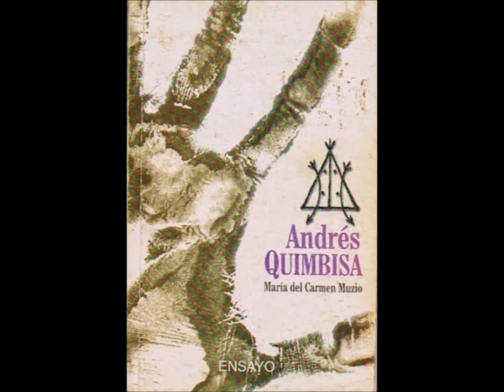MEMORIA DE LA HABANA ANDRÉS PETIT 161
Un hijo de esclava que hizo en Cuba la llamada Reforma Abakuá y que unificó todas las creencias.